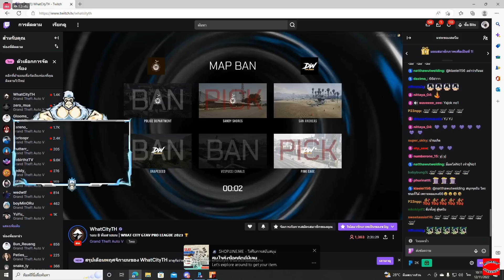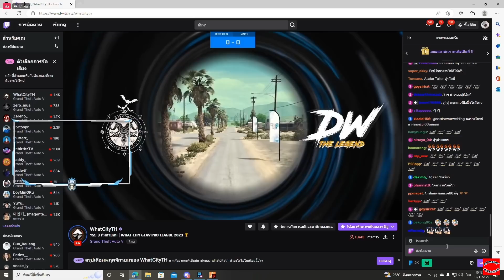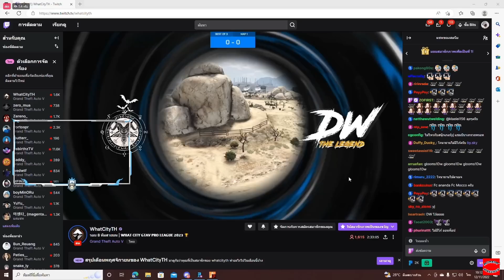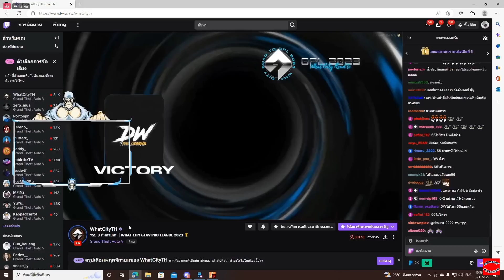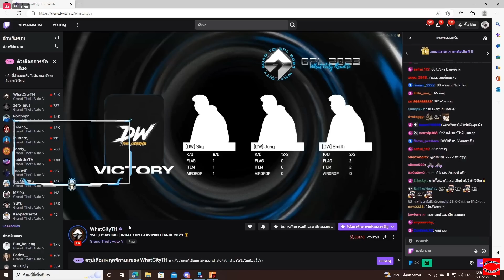เมื่อป๋าแกียร์dw แข่งกับ sixsix โคตรมันส์ครึ่งหลังบุญเรือง | GTA V